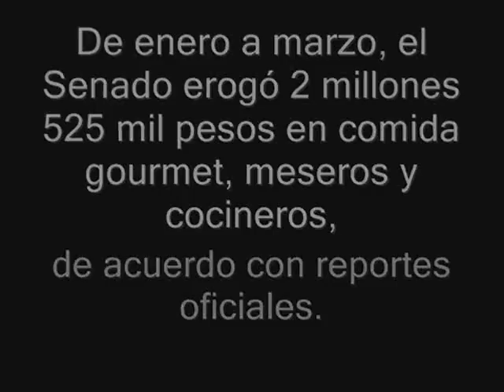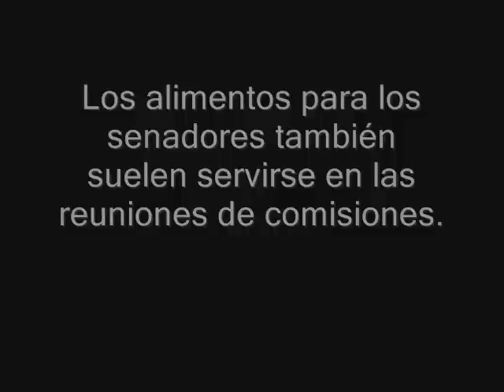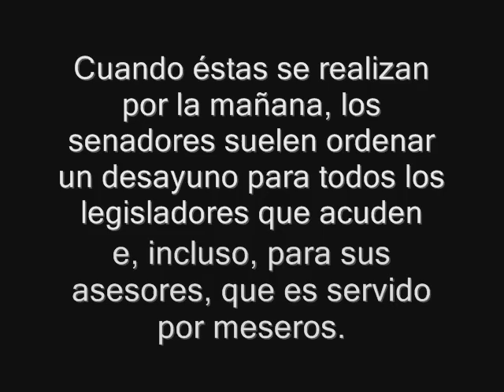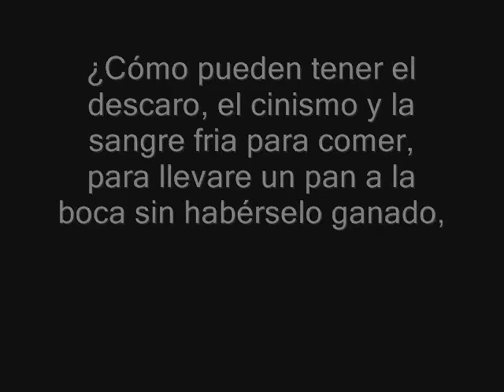Senado gasta 2.5 mdp en comida "gourmet" en 3 meses.